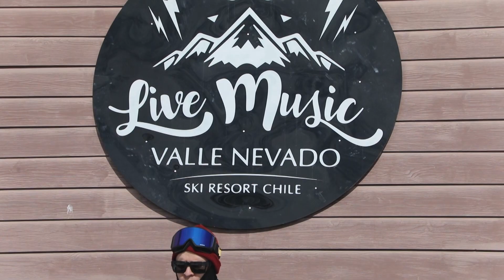Valle Nevado, Chile | Kangaroo Tours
Vídeo fornecido por Valle Nevado através de CTS como material promocional.